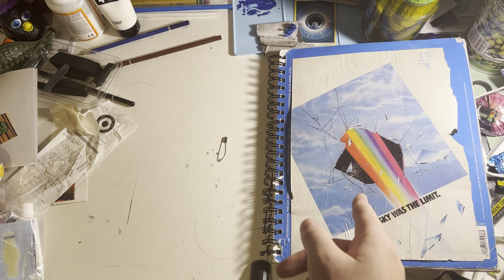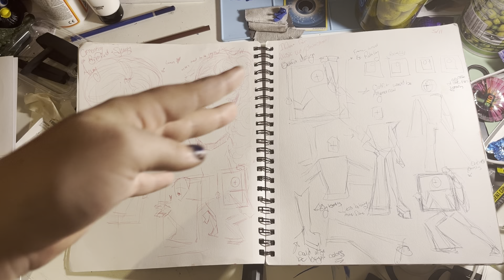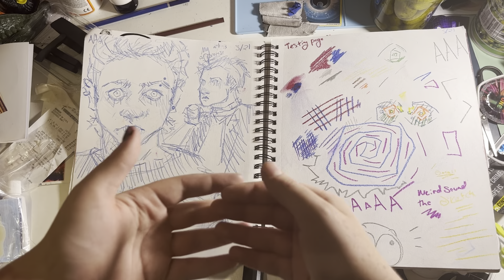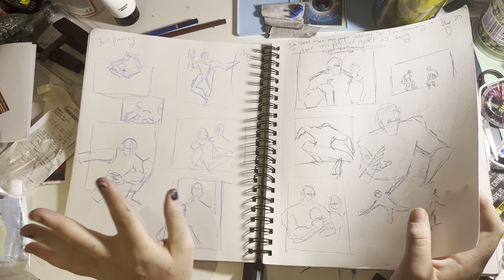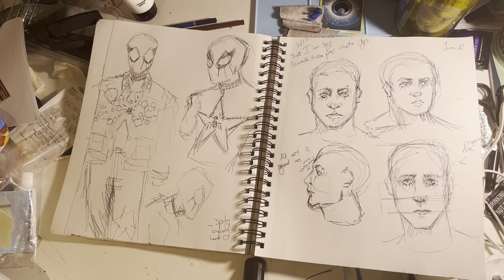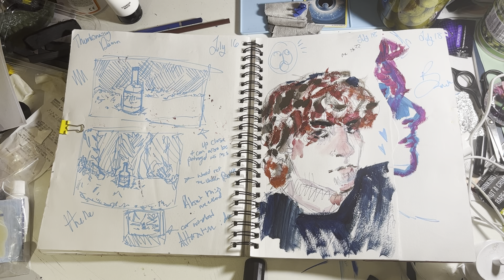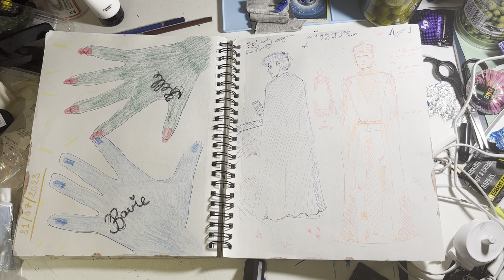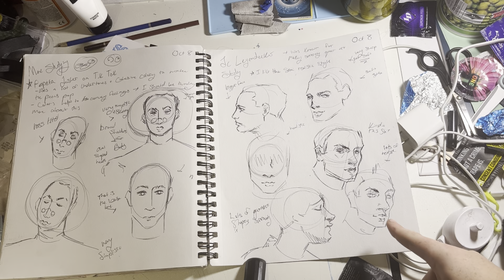Summer Sketchbook!!! Sketchbook Tour #13